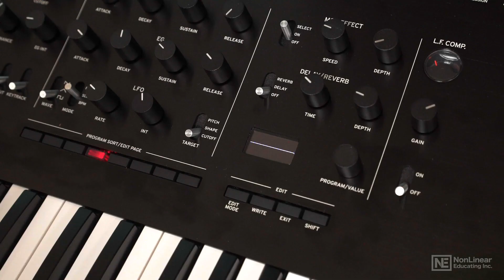Korg Prologue 101: Korg Prologue Video Manual - 3. Playing Internal Programs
Korg Prologue 101: Korg Prologue Video Manual by Matt Vanacoro
Video 3 of 28 for Korg Prologue 101: Korg Prologue Video Manual

The Korg Prologue 8 and Prologue 16 synths combine powerful analog circuitry with a newly developed digital Multi Engine that lets you import and create new waveforms. This in-depth course, by synth expert Matt Vanacoro will give you the knowledge to use the limitless sound design possibilities of Korg's new flagship analog synth!

First, Matt starts at the very beginning by explaining how to hook up the Prologue with your gear. After exploring the presets and teaching you the basics of subtractive synthesis, Matt dives right into sound design. You learn ALL controls and features of the synth: the VCOs, the filter, the LFO, the arpeggiator, the effect section, the unique Multi Engine, the LF comp and everything in between. Next, you get the chance to learn some very useful sound design tips by watching Matt create everything from aggressive leads to deep pads and earth-shaking basses. You also learn how to get expressive with the mod-wheel, how to import new waveforms, how to use the bundled software librarian, and more...

So if you want to learn the Korg Prologue inside out, this course by expert trainer Matt Vanacoro was tailored-made for you! And its also an excellent course if you simply want to learn more about synthesis.